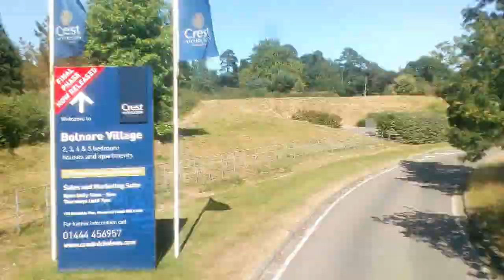🇬🇧 FULL ROUTE VISUAL | Compass Travel Route 39: Haywards Heath, Beech Hill - Bolnore Village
A bus route timelapse back from June 2018, during the days when we experienced a massive heat wave! Yes, I definetly survived with the massive heat wave lol

Here's Compass Travel Route 39 from Haywards Heath, Beech Hill to Bolnore Village via Princess Royal Hospital, Haywards Heath Town Centre, Perrymount Road & Sainsbury's.

MUSIC USED
Intro: